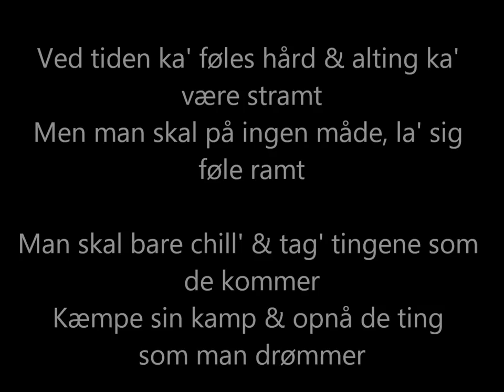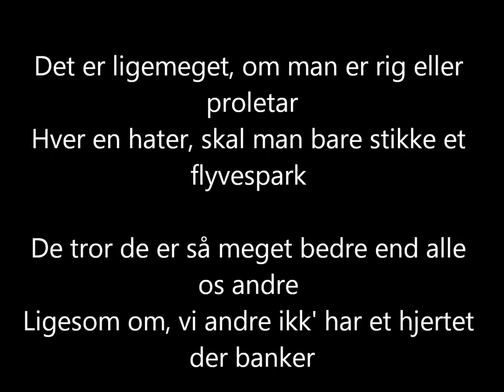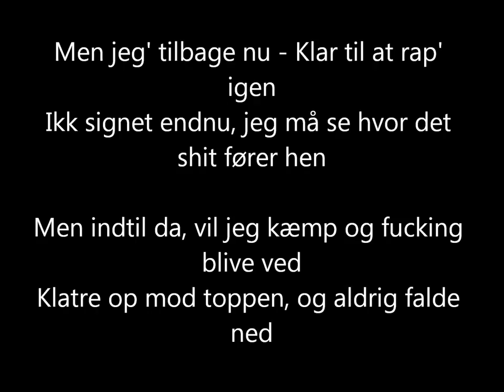Krause Feat. Nicholas B. - Følg Hjertet (Prod. Nicholas B)